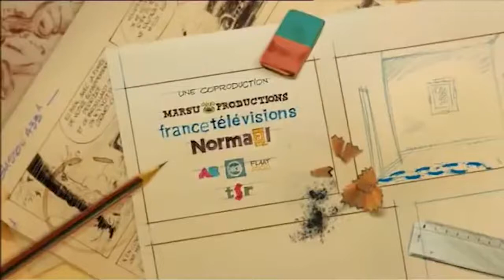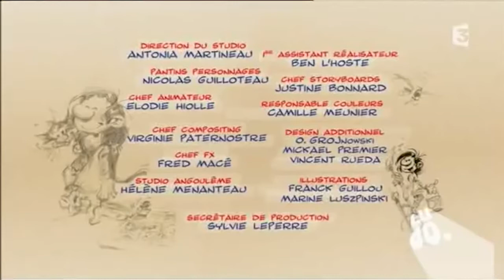Gaston Lagaffe - La Saison Des Marrons Et Des Chataignes - Belgium - 2009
Gaston Lagaffe is a gag-a-day comic strip created in 1957 by the Belgian cartoonist André Franquin in the Franco-Belgian comics magazine Spirou. The series focuses on the everyday life of Gaston Lagaffe (whose surname means "the blunder"), a lazy and accident-prone office junior who works at Spirou's office in Brussels. Gaston is very popular in large parts of Europe (especially in Belgium and France) and has been translated into over a dozen languages.
The French animation studio "Normaal Animation" made a series of 78 episodes of seven minutes each around Gaston Lagaffe. In each episode, a number of existing gags around the same theme are put together. The series aired on France 3 in early 2009.